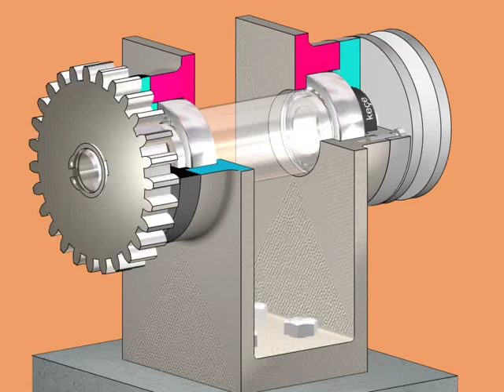Teknik Resim Montaj Uygulaması-13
Paylaşmanızı rica ederiz;